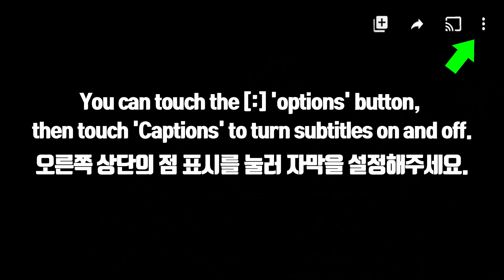ASMR EXOTIC FRUITS *DRAGON FRUIT, MANGO, KIWI, PAPAYA, MELON 미니 파인애플, 용과, 망고, 파파야, 딸기 먹방 MUKBANG